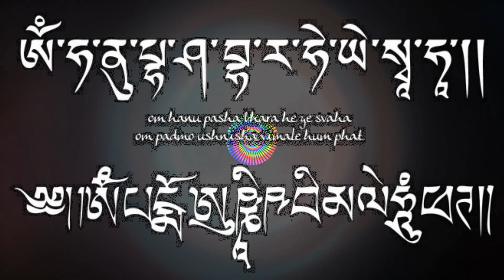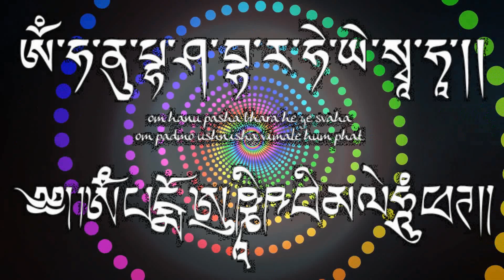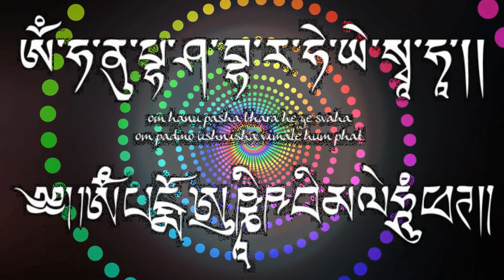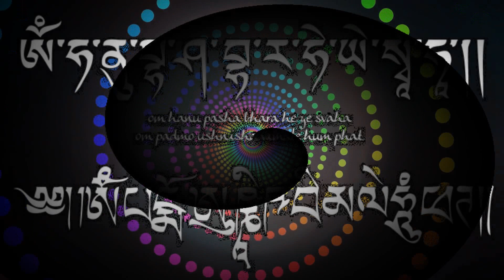Om Hanu Pasha Bhara He Ye Svaha Om Padmo Ushnisha Vimale Hum Phat ~ by Oshinn w Percussion (x3)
Om Hanu Pasha Bhara He Ye Svaha  Om Padmo Ushnisha Vimale Hum Phat ~ by Oshinn with Percussion (x3)

Tibetan Mantra sung by Oshinn

Discover more OSHINN at Bandcamp: oshinn.bandcamp.com

A Purification Mantra

"Om Hanu Pasha Bhara He Ye Svaha" is the Tibetan karma-cleansing mantra. Says the venerable Lama Yeshe, "Merely seeing this mantra purifies 100 million eons of negative karma. This is said by Buddha in the sutra, Chu-lung röl-pa’i do."

"Om Padmo Ushnisha Vimale Hum Phat" is the Tibetan wish-granting mantra. Says the venerable Lama Yeshe, "Whoever sees, hears, remembers, or touches this mantra will be purified of all negativities and gain freedom from rebirth in the lower realms—from the Ksitigarbha Dasacakra Sutra."

WISH FULFILLING MANTRA – OM PADMO USHNISHA VIMALE HUM PHAT and the NEGATIVE KARMA CLEANSING MANTRA – OM HANU PHASHA (sometimes spelled as PASHA) BHARA HE YE SWAHA

"Just by Seeing" Mantra

OM HANU PHASHA BHARA HE YE SVAHA

Merely seeing this mantra purifies 100 million eons of negative karma.
This is said by Buddha in the sutra, Pag pa chu lung röl pa’i do.

Lotus Pinnacle of Amoghapasha

OM PADMO USHNISHA VIMALE HUM PHAT

Whoever sees, hears, remembers, or touches this mantra will be purified of all negativities and gain freedom from rebirth in the lower realms—from the Ksitigarbha Dasacakra Sutra.

Recalling this mantra just once has the power to purify even the five uninterrupted negative karmas. It prevents rebirth in Avici, the heaviest of hells.

may all sentient beings be happy